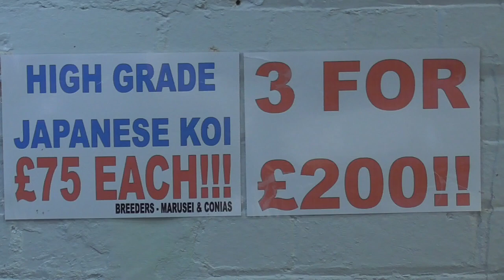Rainbow Koi, Wiltshire. Video of High Grade Japanese Koi in Pond 1. £75 each. 3 FOR £200!!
Rainbow Koi, Melksham, Wiltshire.
Video of Pond Number 1.
£75 each.
25-35cm Nisai.
Breeder - Marusei, Conias and Sakasume.
Kohaku, Sanke, Showa, Ochiba Shigure, Chagoi, Kujaku, Goshiki, Gin Rin Goshiki, Yamatoshiniki, Kikusui and more.